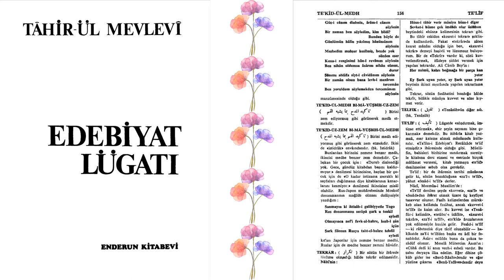TEK'İD-ÜL MEDH Bİ- MA YÜŞBİH-ÜZ-ZEM NEDİR? | Edebiyat Lügati | Tahir-ül Mevlevi | T Harfi